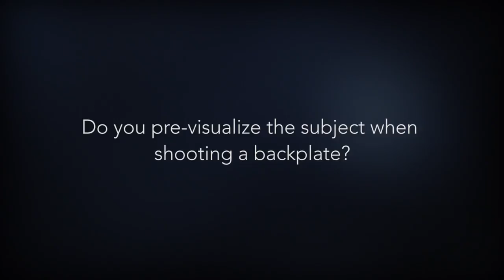Do You Visualize Your Subject When Shooting a Backplate? Photography Insights w/ Renee Robyn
In this episode, Renee explains how she shoots her backplate while building in flexibility for her subject and the final scene. Strap in, turn up the volume, and press play.

Explore more of this photography tutorial and download the entire educational video series on the product page here: goo.gl/Bkn1CF